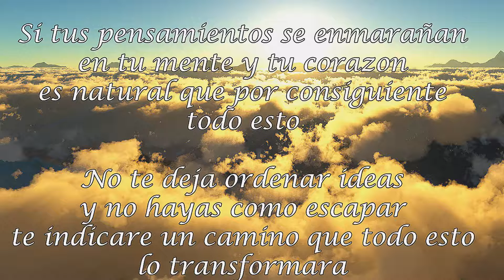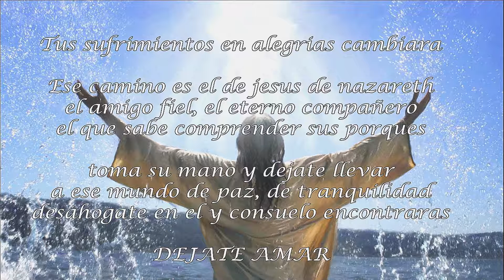Amigo Fiel - Canto De Meditación (Hora Santa)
Les dejamos este canto, ojala les guste!

SOL
SI ALGUNA VEZ TE SIENTES SOLO
            RE
SIN ALGUN MOTIVO PARA SEGUIR
     DO                             RE
LUCHANDO POR EL VIVIR

SOL
SI TUS PENSAMIENTOS SE ENMARAÑAN
              RE
EN TU MENTE Y EN TU CORAZON
                DO
ES NATURAL QUE POR CONSIGUIENTE
            SOL
TODO ESTO

SOL
NO TE DEJA ORDENAR IDEAS
            RE
Y NO HAYAS COMO ESCAPAR
                  DO
TE INDICARE UN CAMINO
                                   SOL
QUE A TODO ESTO LO TRANSFORMARA

                    Lam     RE7                      SOL
TUS SUFRIMIENTOS EN ALEGRIAS CAMBIARA

             DO                         RE                    Sim
ESE CAMINO ES EL DE JESUS DE NAZARETH
                    MIm                         DO
EL AMIGO FIEL, EL ETERNO COMPAÑERO
              RE                        SOL
EL QUE SABE COMPRENDER SUS PORQUES
                   DO                              RE
TOMA SU MANO Y DEJATE LLEVAR
                                 Sim                            MIm
A ESE MUNDO DE PAZ, DE TRANQUILIDAD
                     DO                                        RE
DESAHOGATE EN EL Y CONSUELO ENCONTRARAS
         SOL
DEJATE AMAR.